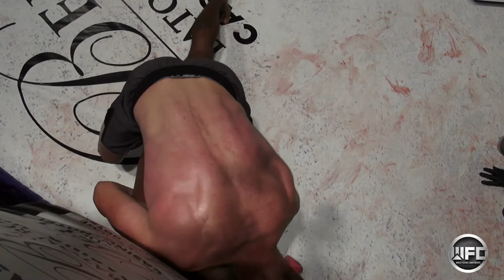WFC 77| Thomas Webb Vs Zach Fears August 19,2017 Belle of Baton Rouge